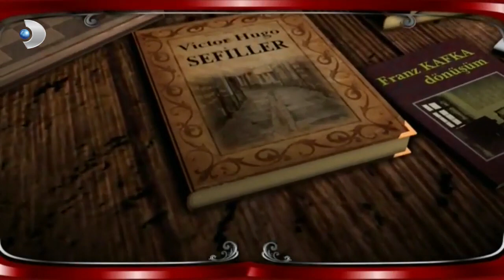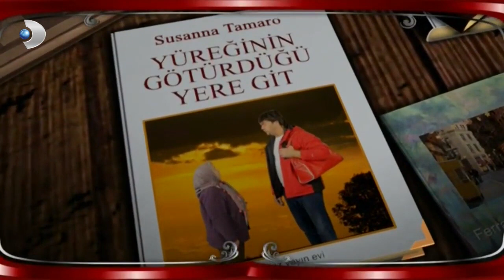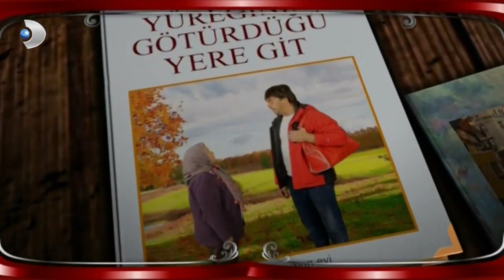Beyaz Dünya Klasiklerini Özetlerse! - Beyaz Show